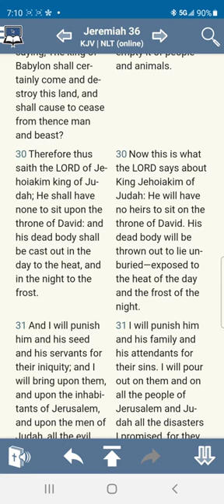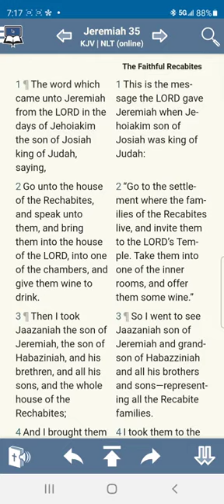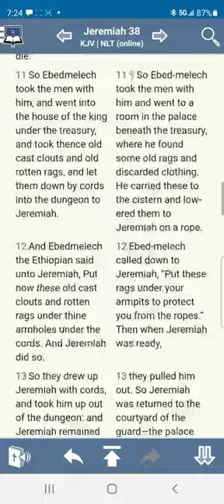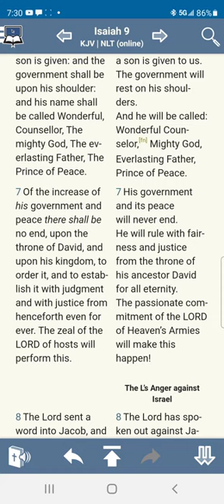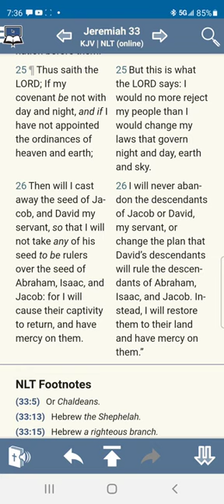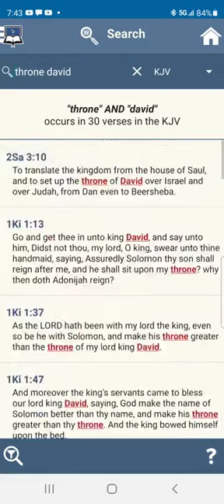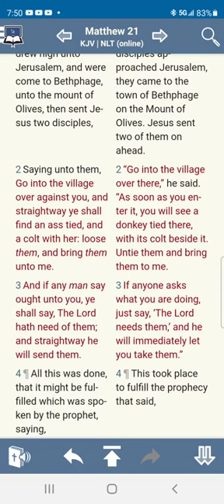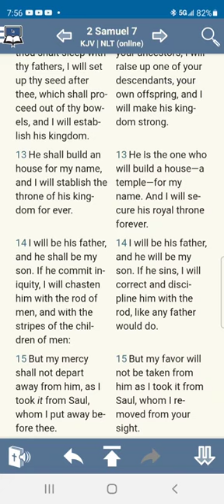WHO WILL ESTABLISH THE THRONE OF DAVID (REMNANT SAVED 144)